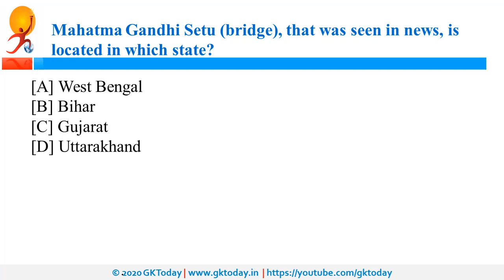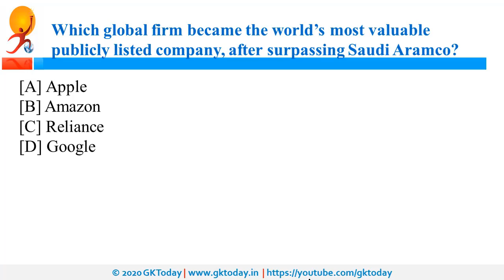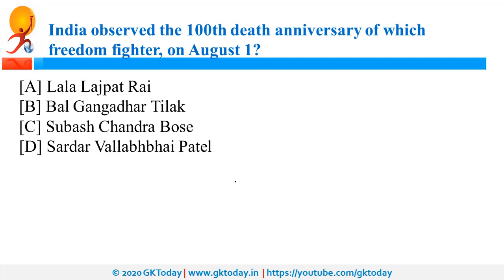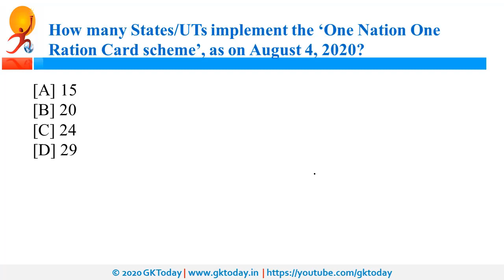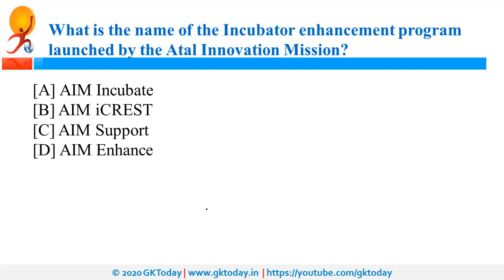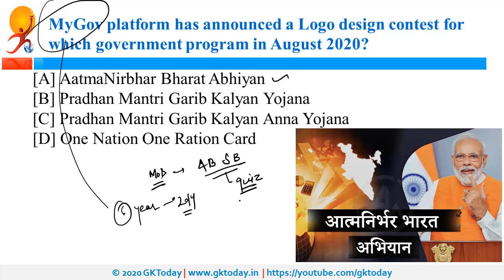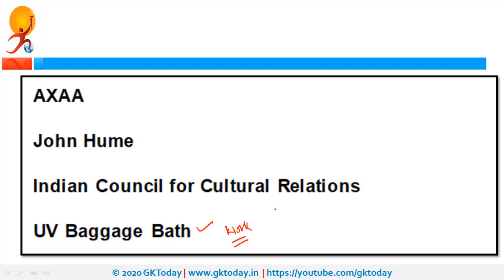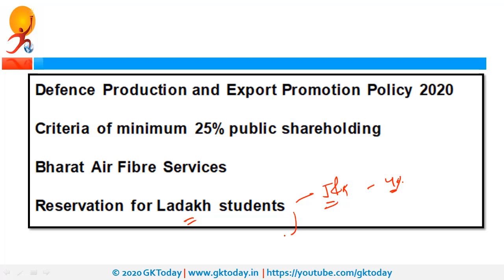05 August 2020 Daily Current Affairs In English | Current affairs today | GKToday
GK Today daily current affairs in english are based on GKToday's Current Affairs 2020 MCQ Series on Academy App here: